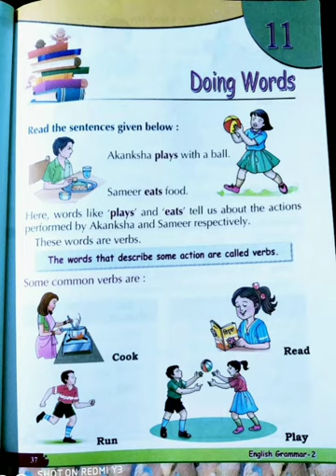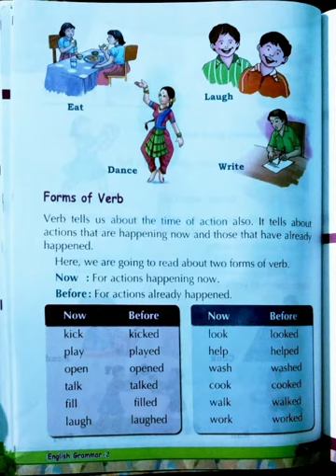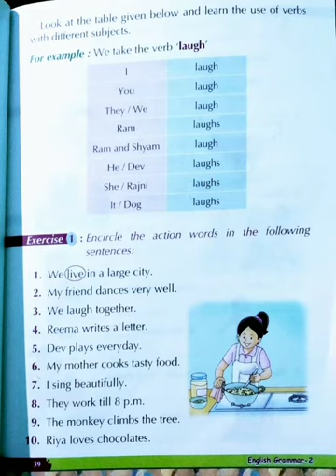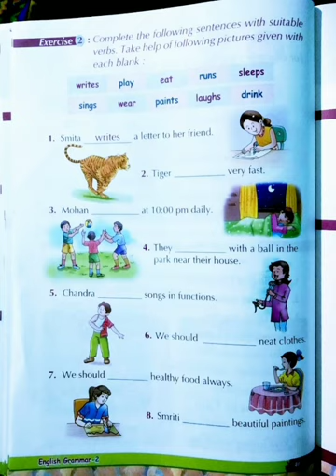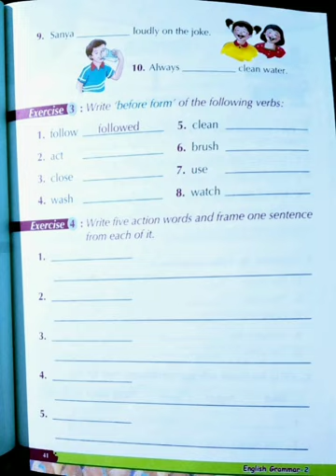Class-2nd. Ch-11. Doing Words